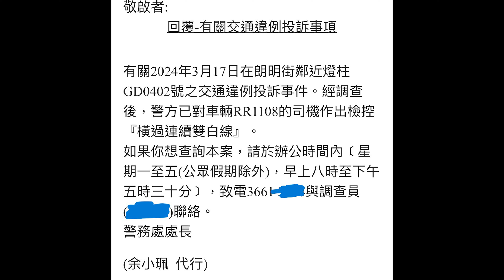派彩 - T車 RR1108 前少少咪有得掉頭囉😇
網友提供